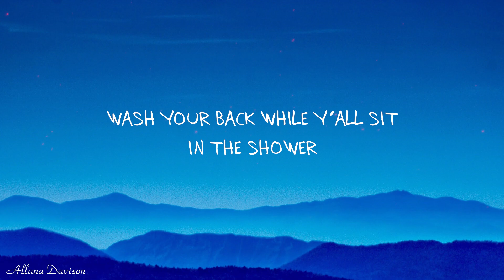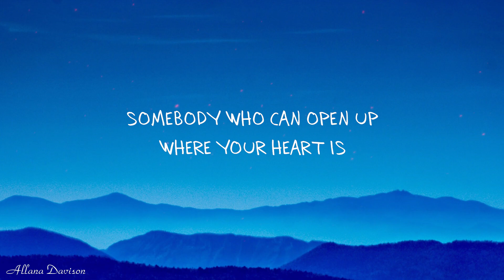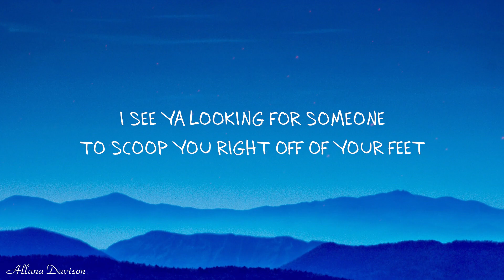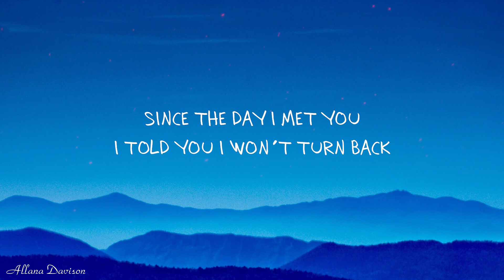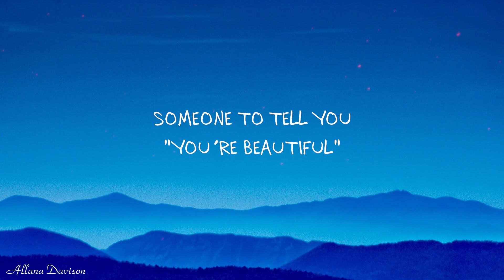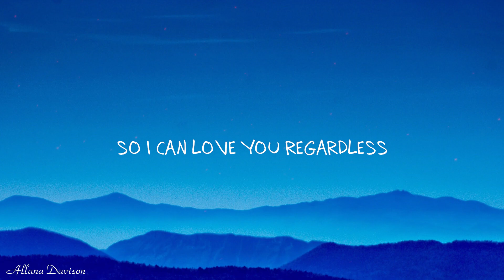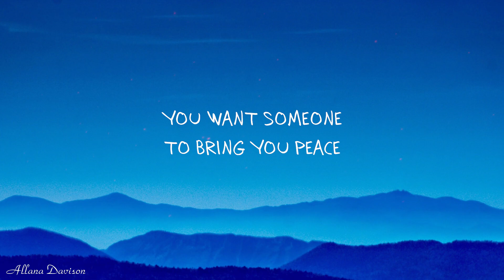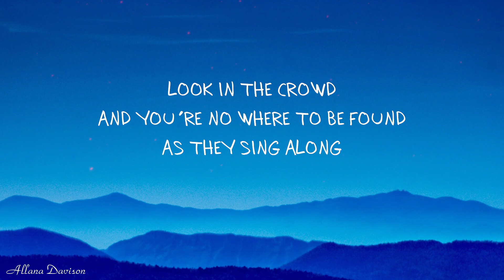Toosii - Favorite Song Remix (Lyrics) ft. Khalid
Song Lyrics:

Singing your favorite song
Look in the crowd and you're no where to be found as they sing along
I say,
You look good without no makeup
No lashes even better when you wake up
uh-uh-uh
I see the look on your face
I see ya hiding the hate
I see ya looking for someone to scoop you right off of your feet
Wash your back while y'all sit in the shower
Someone to tell you I love you everyday
And don't got a reason
You want someone to bring you peace
Someone to help you sleep
Someone to pick you up when you feeling down feeling lonely
Need somebody
Who can make it better
Somebody
I say,
uh-uh-uh

You don't got no one to trust
Blame it on your past one
You don't got no one to love
Needed it you the hardest and you're laying down
Now you're right back where you started and you need the most
Cuz I care for you and thats how it goes
Somebody who can make it better
So I can love you regardless
Only if you're ready

I say,
uh-uh-uh